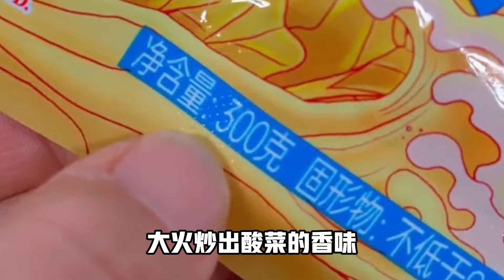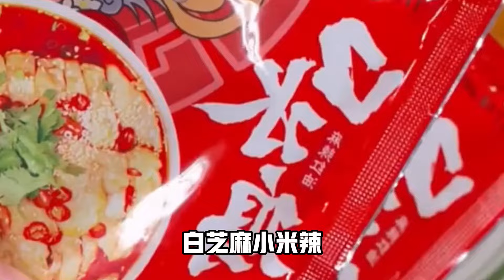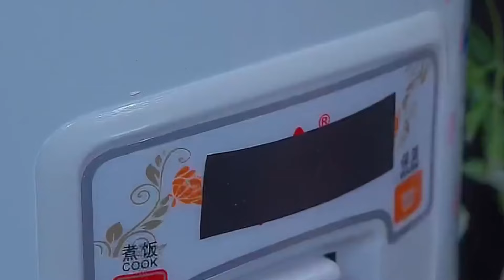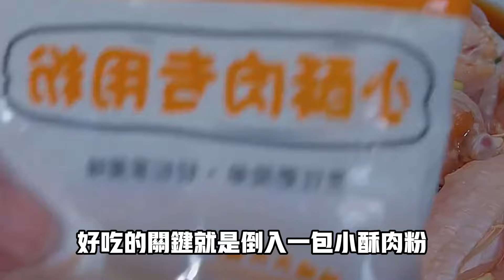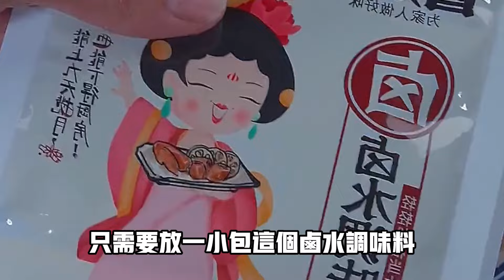每天必備的24道花樣美食，間單又美味（附時間軸）美食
每天必備的24道花樣美食，間單又美味
00:04 酸菜魚
00:49 炖豬蹄
01:23 菌菇炖雞湯
01:55 口水雞
02:22 廣式叉燒肉
03:02 芥末蝦球
03:33 炒豬肝
04:10 溫州醬椒魚頭
04:35 椒鹽蝦
05:08 清蒸雞腿
05:36 清炖豬肉
06:05 餃子
06:42 鹵五花肉
07:18 熬豬油
07:52 炸雞翅
08:24 梅幹菜燒肉
09:14 玉米排骨湯
09:49 蘿蔔炖牛肉
10:32 酸湯鲈魚
11:09 豬肉丸
11:48 鹵水豬大腸
12:28 蘿蔔羊排湯
13:09 蒸菠菜汁麻花
14:14 飯菜壹鍋出